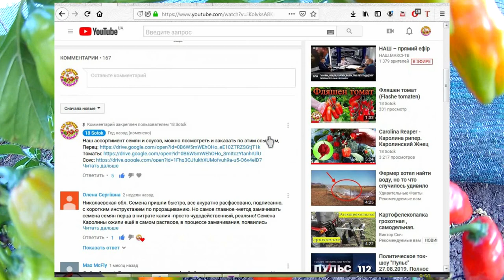Habanero Zavory - Хабанеро Завори